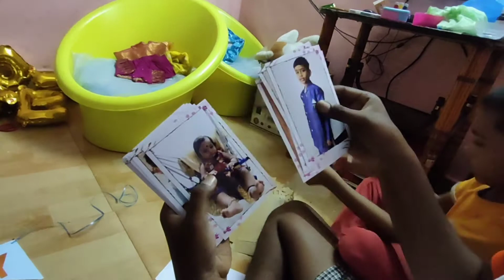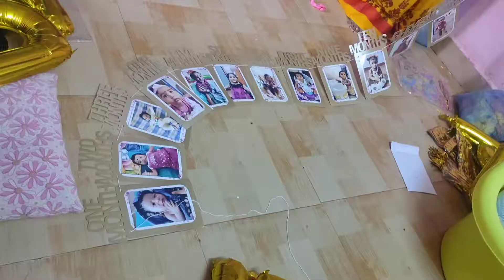Grand success Birthday celebration MY PRINCESS#అసలు అనుకోలేదు ఇంత బాగా జరుగుతుంది అని😍😍😍😂👯